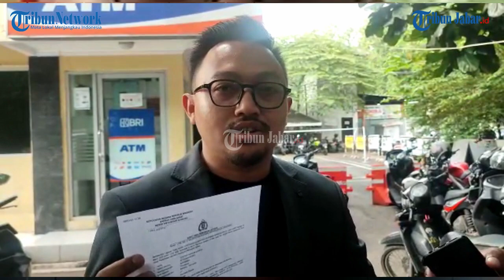MENTAL DI PROPAM, SYNTHIA HARNUM LAPORKAN BRIPTU MF KE POLRESTABES BANDUNG